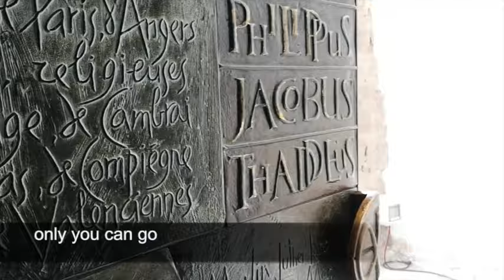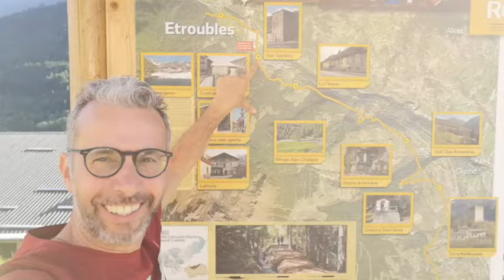Walking Mentorship - Via Francigena 2019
If you have an important personal or professional decision to make or you just need a way to recharge your batteries The Via Francigena is the right path for you.  An ancient road that will take us from Switzerland to Italy across the Alps. If you like to walk above the clouds, this is for you!

Together with a mentor and like-minded people you will live a mixture of companionship, unusual lodging, fantastic meals, and endless walks.